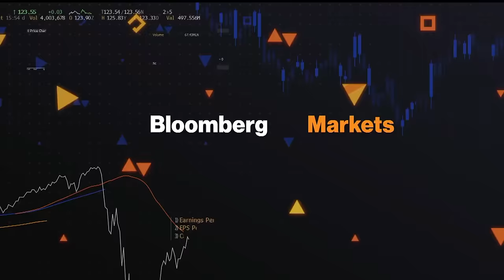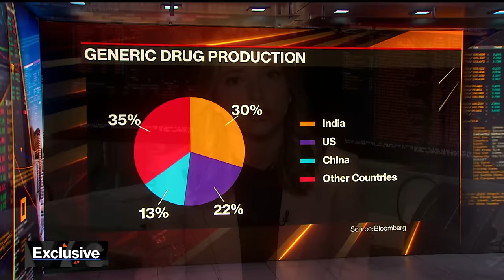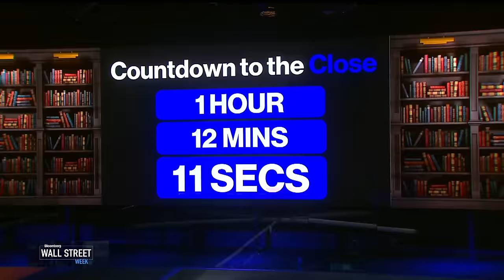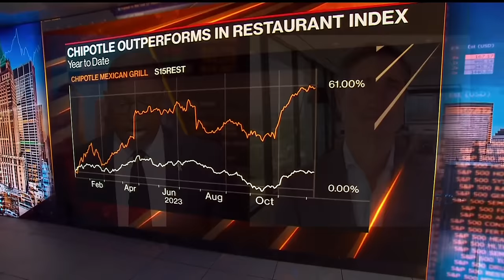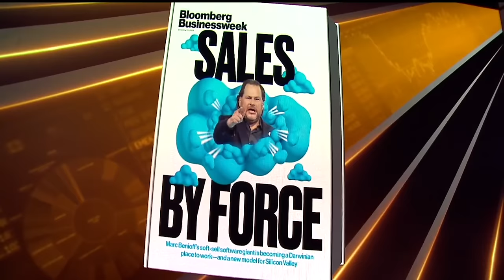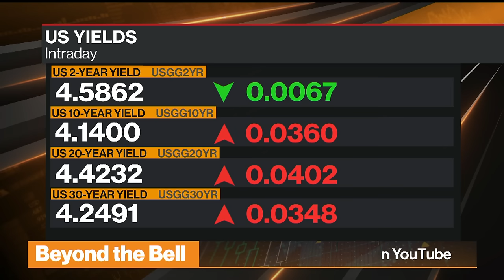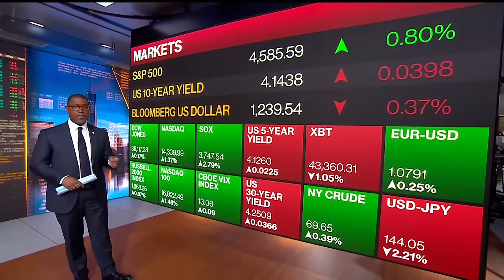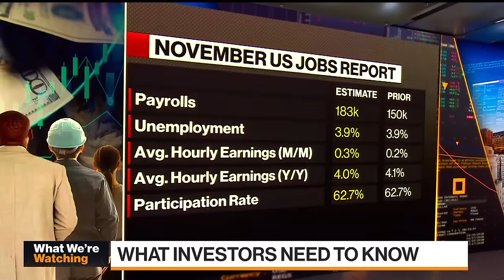Bloomberg Markets: The Close 12/07/2023